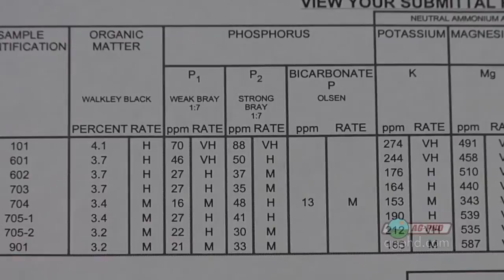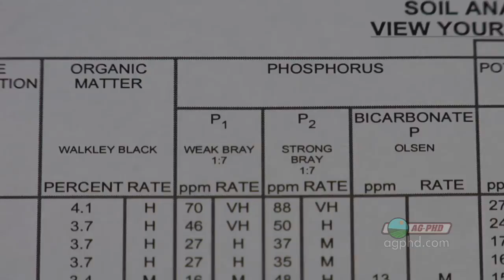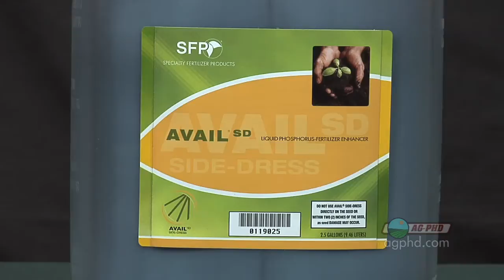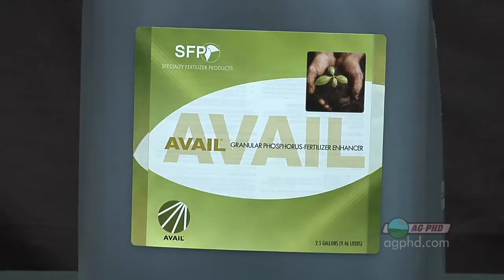Phosphorus Needs #651 (Air Date 9/26/10)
A look at the phosphorus needs for your crops and the availability in the soil.